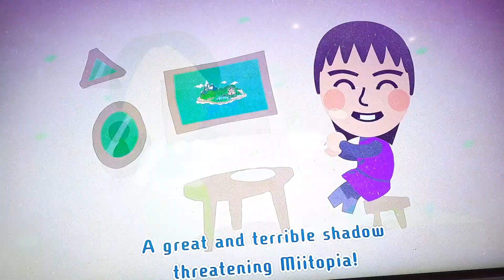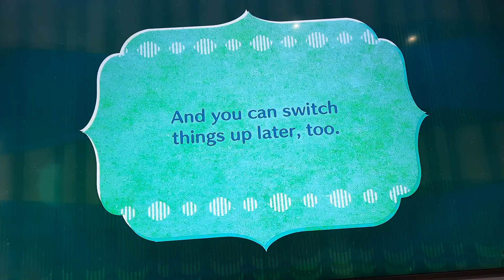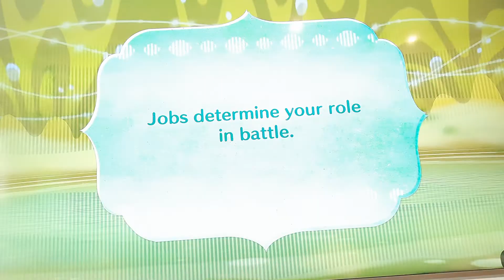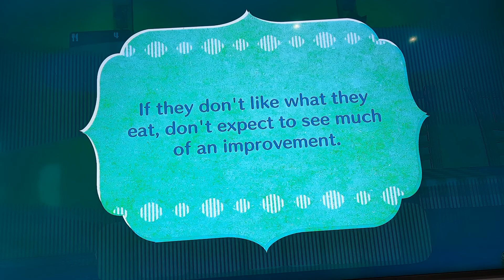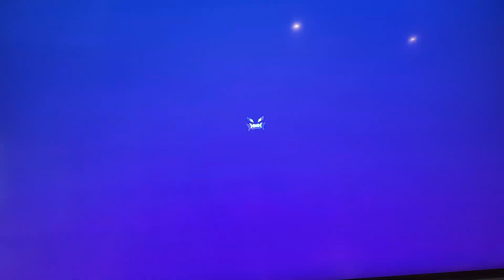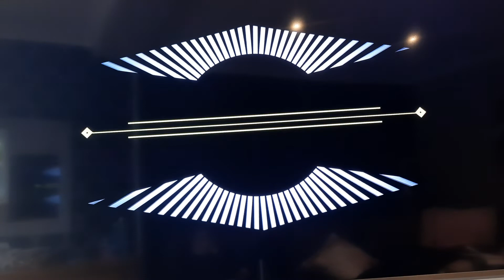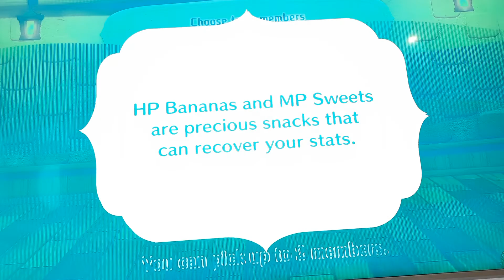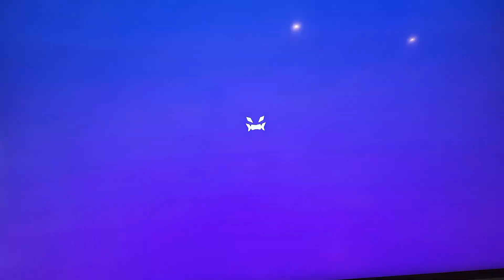return to miitopia 1 episode only!